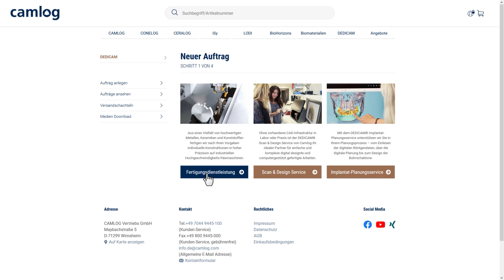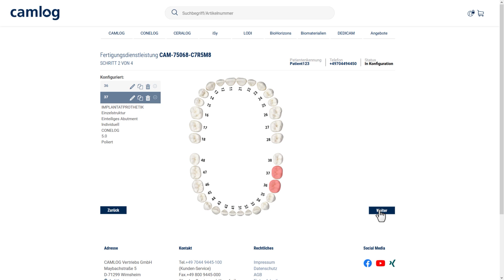DEDICAM eService Tutorial: Auftragsanlage Einzelstruktur – Abutment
In diesem Tutorial zeigen wir Ihnen, wie Sie den DEDICAM Scan & Design Service nutzen und dabei einen neuen Auftrag im DEDICAM eService Bereich für Einzelstrukturen Abutments anlegen.